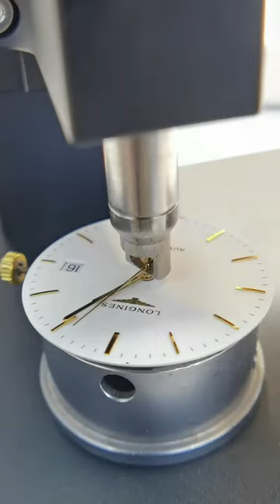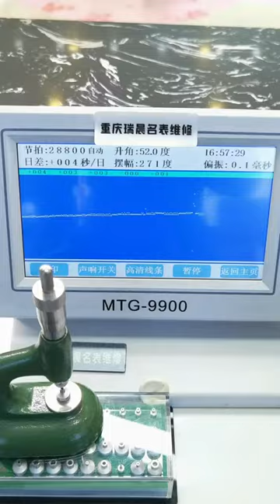Routine maintenance of Longines Luya watches, professional repair, watch repair in Chongqing Chongq